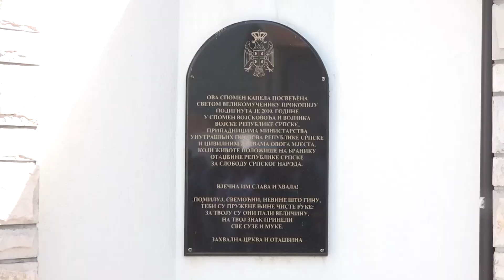Liturgija i partastos za poginule borce Istočne Ilidže -21.7.2023.